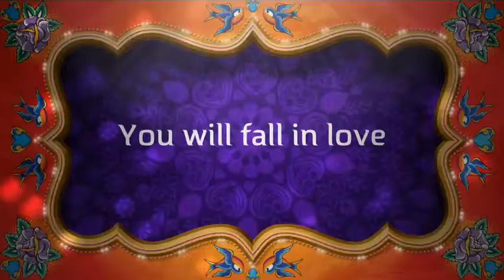W/ Firends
Ver. Bollywood